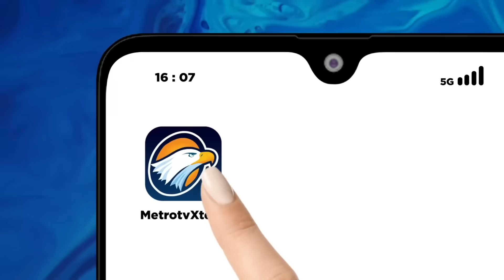40 Ribu Simpatisan AMIN di Ngawi Doa Bersama untuk Palestina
MetroTV, Puluhan ribuan simpatisan capres dan cawapres Anies Baswedan-Muhaimin Iskandar di Kabupaten Ngawi Jawa Timur menggelar doa bersama untuk keselamatan saudara-saudara di Palestina. Mereka juga berharap palestina bisa merdeka dari penjajahan Israel.